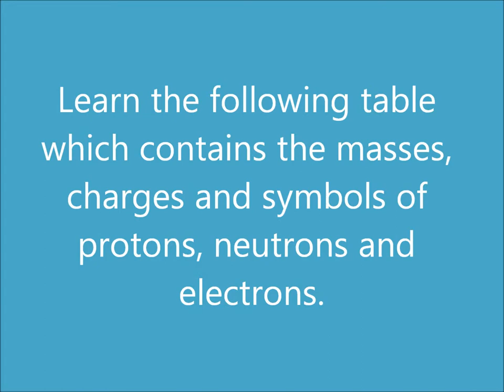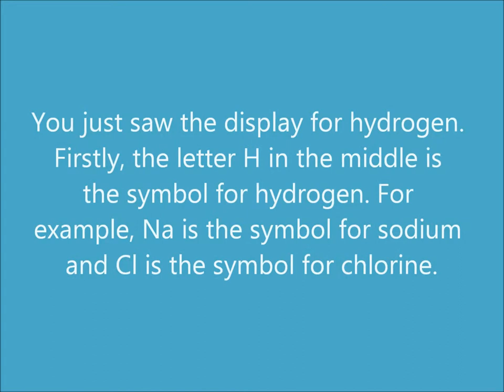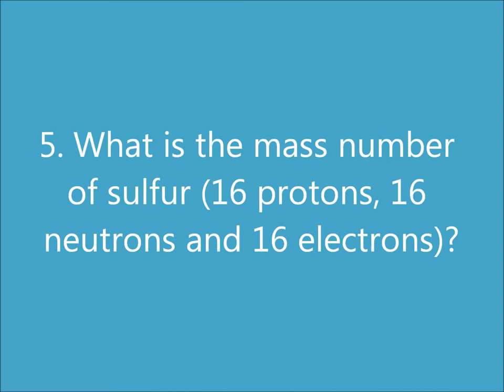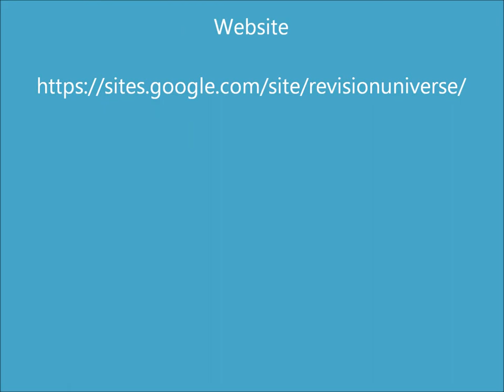Atomic Structure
Watch a short tutorial on Atomic Structure here. It is relevant for GCSE and A-Level Chemistry courses. There are questions at the end to test your recently acquired knowledge out.